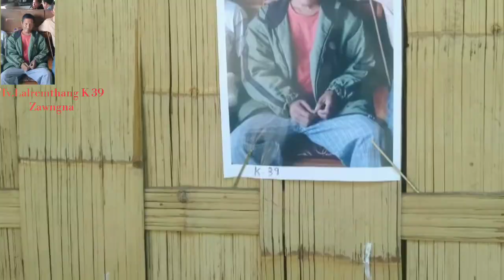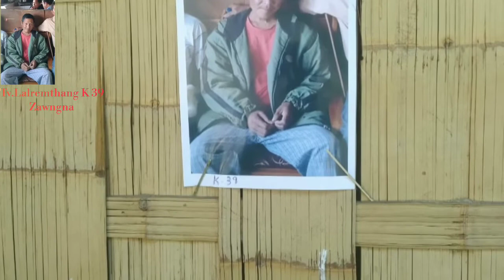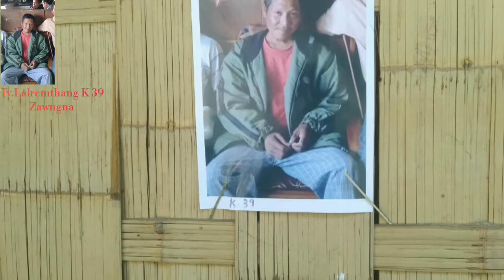Tv.Lalremthang inhmang zawngna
Tv.Lalremthang kum 39 hi (L)Ringkhotho naupa tuta North Chalthlang a khawsa mek anih,Tarik 24 January 2020 zantieng 6 vel a inthawkin In inlawi ta loin a uma ,khuo le veng laina tam takin an zawng tran nghal.Ni 3 ni 4 vel an zawng hnung chun bei dawng tran in Trawngtrai a thil hrethei dam rawn nisien khawm la hlawsam pei anih.Ni 7 lai YMA le u le nau laina haiin an zawng hnung khawma an hmu ta naw leiin zawng hun hai suk tawp tum anih.Sienkhawm Tarik 30 jan chun YMA chun zing 9 a inthawk 12pm chen zawngna hun an suksei nawka ,mihriem ni na chun a dam a hmu chu ring a um ta nawa zawngna hun hai khawm Pi le Pu dan chun chun khar anih.

Laina hai chun an zawng sunzawm zingin tarik 9 February hin khaw kawla vangnei/vangduoi thlak takin a thisa a hmu anih.Lungsiet a u in inpám a um tak zet.

Hi videi hi Obed  s/o Thangrohmang naupa phal na leia video hi edit le kap kai anij